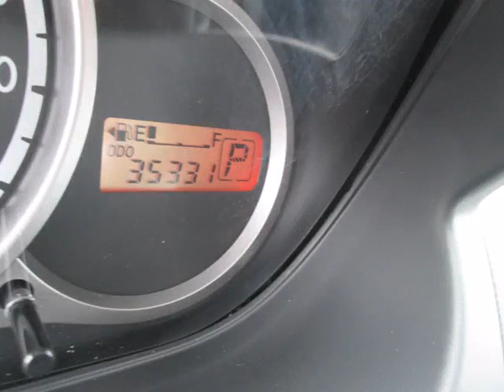Agincourt Mazda - 2011 Mazda Mazda2 GX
Agincourt Mazda - 2011 Mazda Mazda2 GX L3133